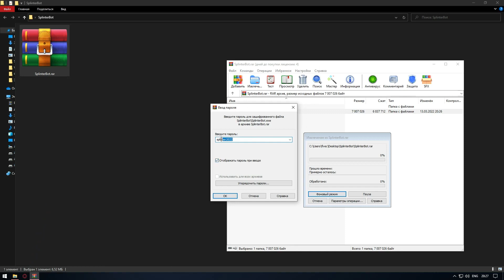Splinterlands AutoFarm / AutoBattle BOT | How to Use / Free Download 2022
💾 Password ➲ 2022

TAGS (-IGNORE-):